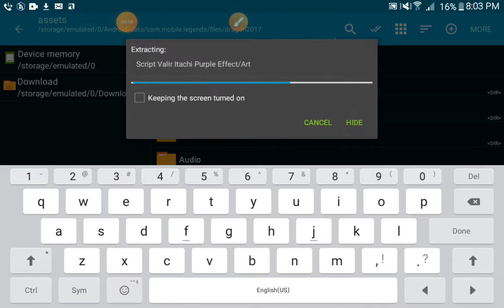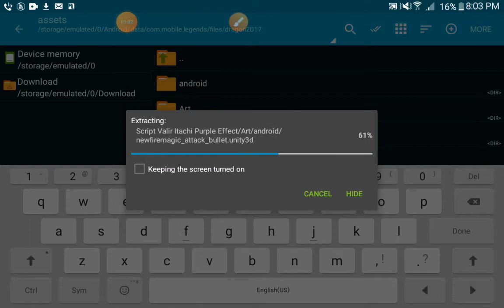Valir as madara itachi skin patch khaleed